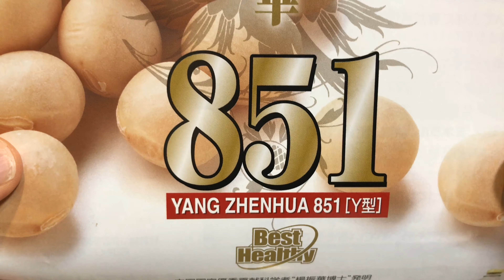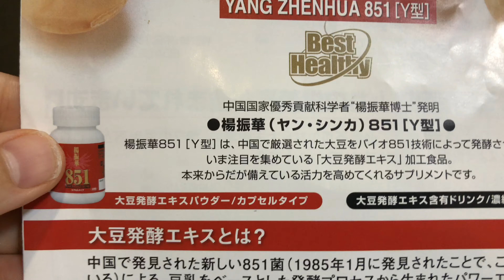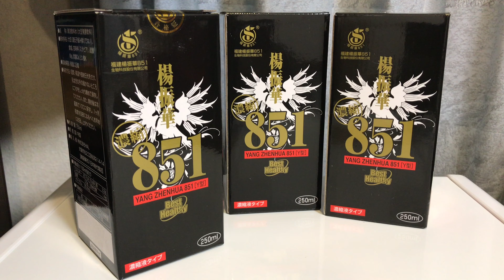驚異のナノ効果！楊振華851 Amazing nano effect! Yang Zhenhua 851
中国国家優秀貢献科学者の楊振華博士が１９８５年１月に発見した超極微微生物といわれる培養菌により分解された大豆の栄養素を人間の細胞核へ直接作用させる成分で構成された飲料。

楊振華(ヤン・シンカ)博士が８５年１月に発見し「楊振華８５１」と名付けられた、大豆発酵エキス含有ドリンク。その性質上、ダメージを受けた細胞の再組成に直接働きかけることから癌患者や腫瘍患者が継続飲用するだけで完治するなど、その効用に医者要らずとも言われています。楊振華(ヤンシンカ)851

※当動画では楊振華851の効能と商品を飲用した効果をレビューした内容であり、商品の斡旋や転売、またはこれに準ずるいかなる行為も行っておりません。また、そのようなリクエストも一切受け付けておりませんので御了解ください。なお、商品についてさらに詳しくお知りになりたい方はネットで検索するか以下住所の総販売代理店様を介してコンタクトを御願い致します。

輸入者：株式会社ＨＡＬ 大阪市住之江区粉浜２-１４-１４ (楊振華８５１日本総代理店)